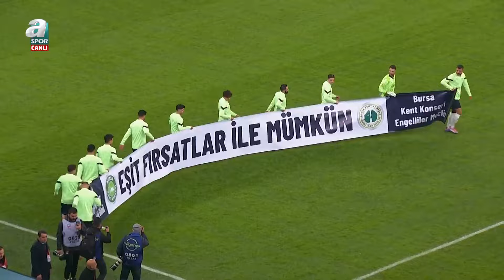Bursaspor (8) 2-2 (9) Van Spor FK | MAÇ ÖZETİ | Ziraat Türkiye Kupası 4. Tur | 04.12.2024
Bursa'da oynanan maçın normal süresi 2-2'lik skorla tamamlandı.

Uzatmalara giden maçta gol sesi çıkmadı ve turu penaltı atışları belirledi.

Penaltı atışlarında Van Spor FK rakibini 7-6'lık skorla mağlup etti.

Mücadelede normal sürede Van Spor FK'nın gollerini 68'de Harun Kavaklıdere ve 74. dakikada Batuhan Kör kaydetti.

Ev sahibi Bursaspor'un tek golllerini ise 65'de Barış Dalkıran ve 89. dakikad Ahmet İlhan Özek attı.